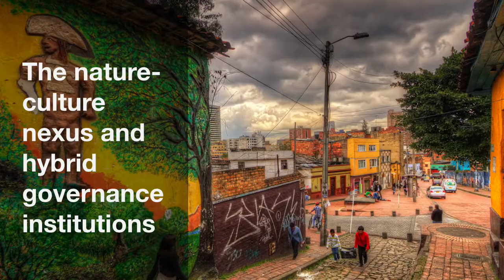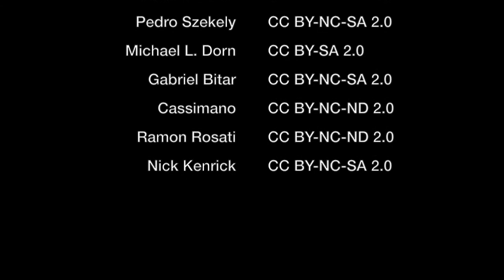Lectures Fall 2016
CEDLA LECTURES
Centro de Estudios y Documentación Latinoamericanos
Centre for Latin American Research and Documentation
Centro de Estudos e Documentaçaõ Latino-Americanos
Centrum voor Studie en Documentatie van Latijns Amerika

WHERE:
Roetersstraat 33. 1018 WB Amsterdam
The Netherlands | Países Bajos

Exhibition 5 - 30 September
'Drawing on Violence. Comics from Argentina'

FRIDAY 30 SEPTEMBER, 15:30h
Politics and resistance to genetically modified crops in Brazil and Argentina
Renata Motta, Freie Universität Berlin
Discussant: Fabio de Castro, CEDLA-UvA

*FRIDAY 21 OCTOBER, 15:30h
Drugs and violence in the Caribbean
Anthony Harriott
University of the West Indies Mona, Jamaica
Axel Klein
Swansea University, UK

FRIDAY 18 NOVEMBER, 15:30h
The nature-culture nexus and hybrid governance institutions
Constanza Parra
University of Leuven, BELGIUM

*FRIDAY 25 NOVEMBER, 15:30h
Migrants and music: hip hop and rap in São Paulo
Derek Pardue Aarhus
University, DENMARK

FRIDAY 9 DECEMBER, 15:30h
Cuban revolutionary society in melody and lyrics: music, politics and resistance
Jeffrey Pijpers

*In cooperation with research programme: Transforming citizenship through hybrid governance: the impacts of public-private security assemblages (SECURCIT)